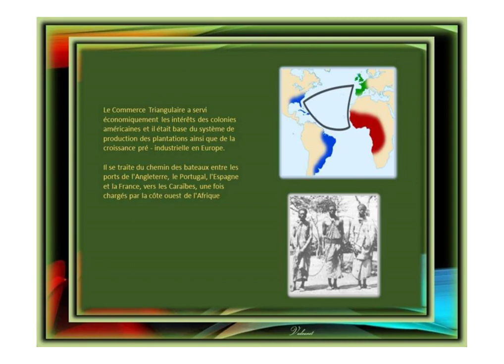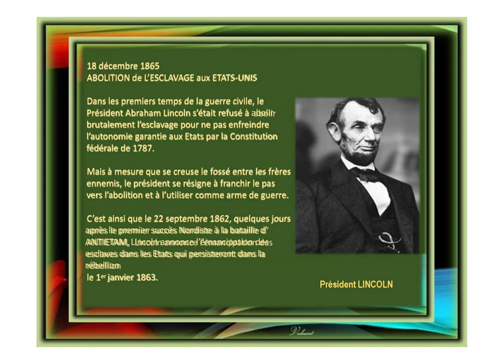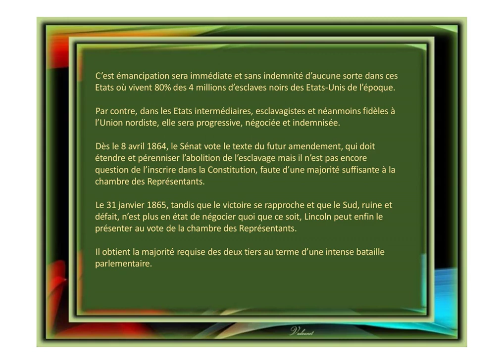Hommage aux victimes de l'esclavage